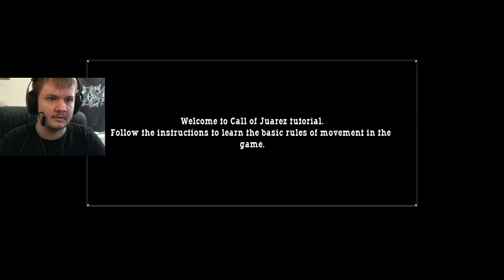Call of Juarez PC - Hard Difficulty Streamthrough Part 1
Any donation will go towards A better setup and or new games to stream!